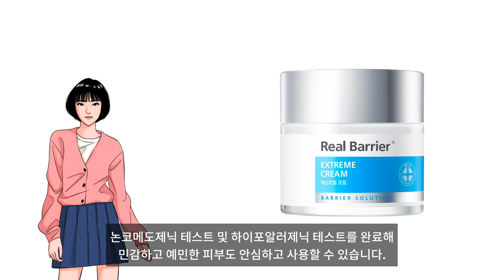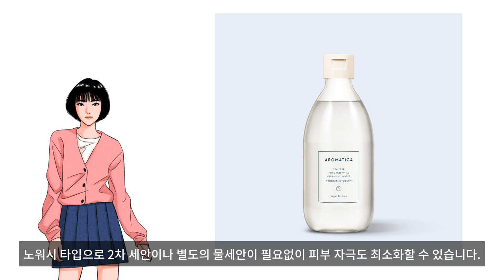환절기 피부 건조주의보! 봄철 민감한 피부관리, 핵심은 ‘보습’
유난히 길고 추웠던 겨울을 보내고 3월을 맞아 피부도 환절기에 적응하는 중입니다. 습도가 낮아 건조한 날씨가 이어지는 봄에는 미세먼지와 꽃가루 등으로 피부가 자극받기 쉽고, 피부 안팎으로 수분이 부족해 건조로 인한 피부 손상이 일어나기 쉽다. 평소보다 건조함이 느껴진다면 피부를 보호하는 피부 장벽이 무너졌다는 신호.

피부 장벽이 무너지면 외부 자극에 맞닿는 피부는 붉게 달아올라 쉽게 건조해지고 다양한 피부 고민을 불러오기 때문에, 피부 속까지 촘촘하게 영양과 보습을 채워주는 것이 봄철 피부관리의 핵심입니다. 약해진 피부 장벽을 케어하고 강력한 보습력으로 민감한 환절기 피부를 건강하게 케어하는 제품을 소개합니다.